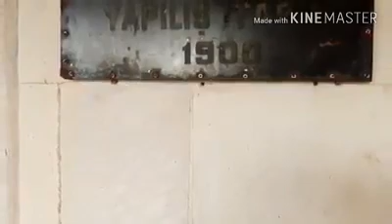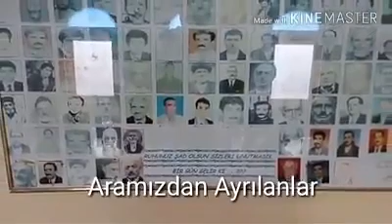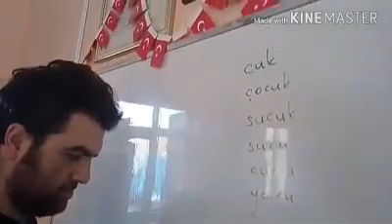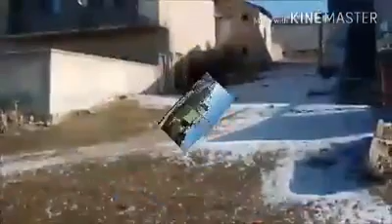yolaltıköyü belgeseli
Bayburt yolaltıköyü belgeseli